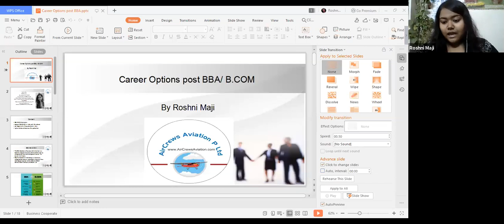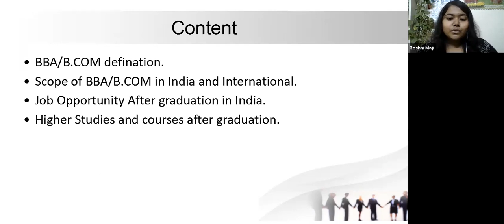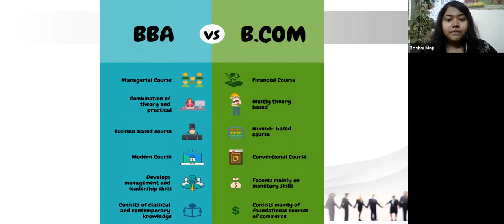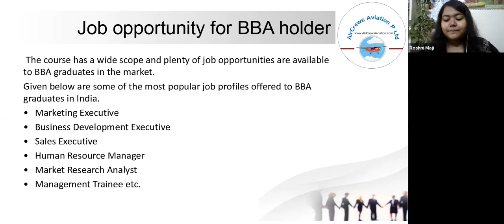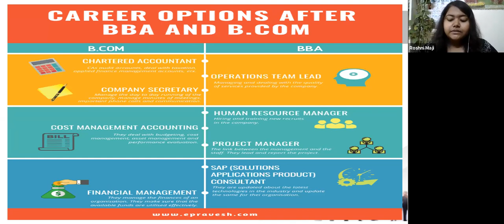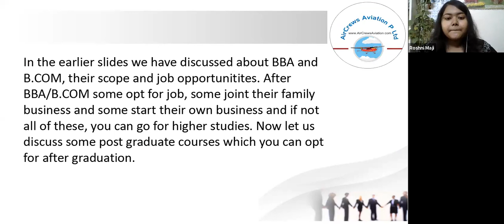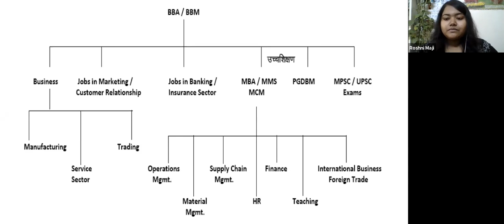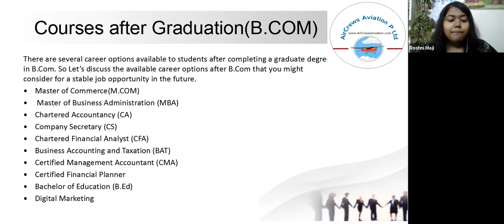बी कॉम बीबीए के बाद कैरियर विकल्प Career Options [ Edu ] Post B Com BBA by Roshni Maji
Dear Visitors,

Bell Icon  🛎️